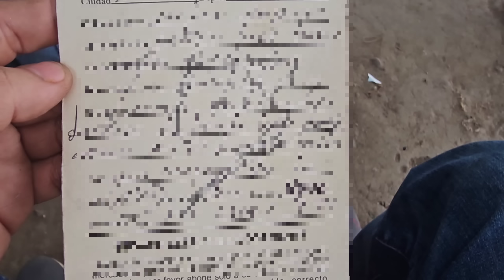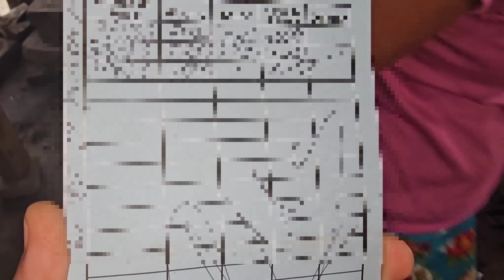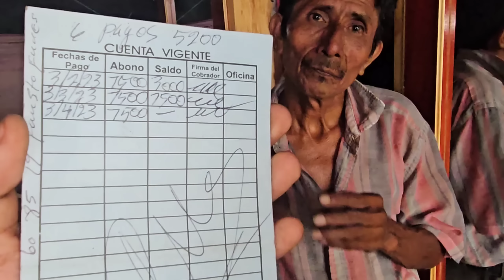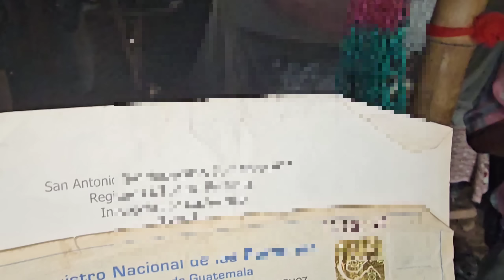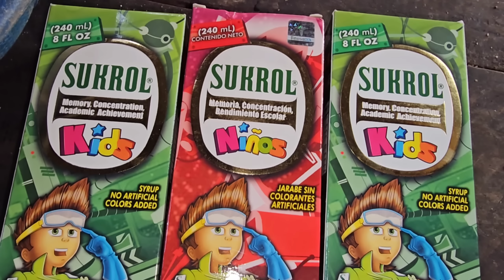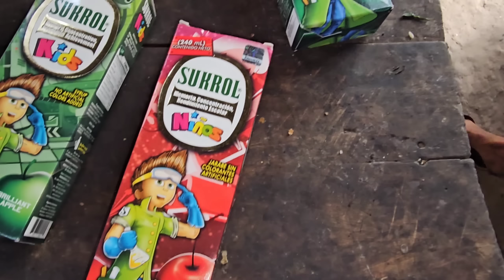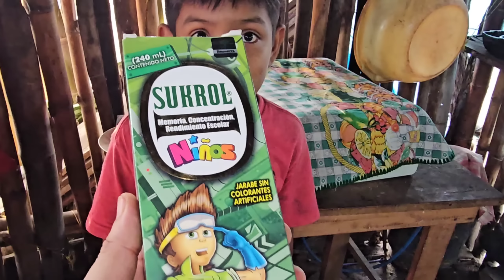Y cómo dice Eduardo, “ Si te duele la panza, toma Epazote” Ya se hizo el último pago del ropero!❤️🙏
Gracias al apoyo de:

Maria Salgado ❤️